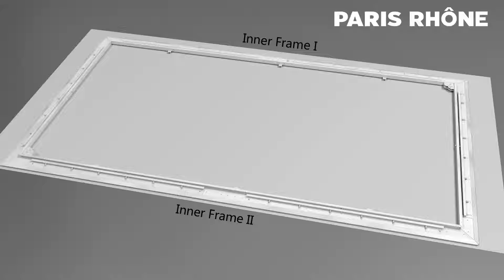Paris Rhône ALR Ultra Short Throw Projector Screen Installation Instructions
How to install a Paris Rhône ALR ultra-short throw projector screen, the video will give you the answer, help you mount the projector screen to the wall in just a few minutes.